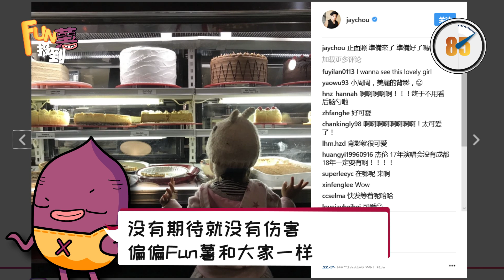《FUN薯报到》20171026 陶子意外曝光小周周正脸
*陶子收弥月礼盒，意外曝光小周周脸蛋，
粉丝提醒急删照片！
*《传奇大亨》为禁韩令大玩真人P图具善慧。